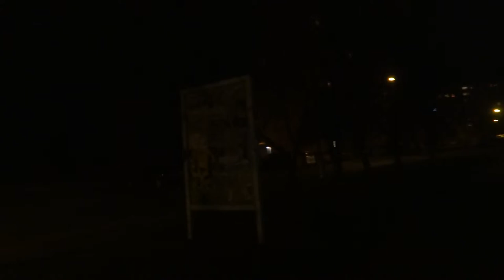Travel - tourism Hospital SNV - district Mier part 04 of 04